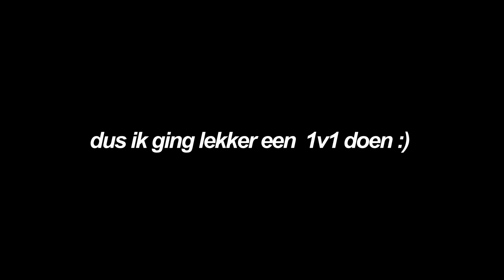1v1 against the best fortnite player (Grinding Triq)😱🥵